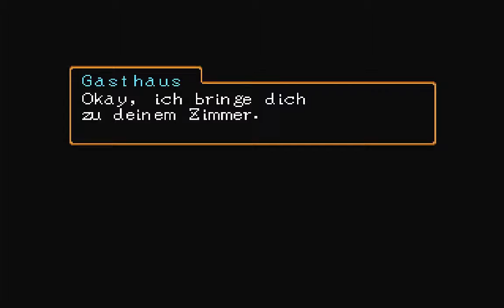Let´s Play Suikoden II #032 Shoppingtour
Nach einem so schönem Kampf gegen das Star Dragon Schwert,gehen wir erst mal nach South Window und schmeißen unser Geld zu Fenster hinaus und rüsten uns erst einmal ordentlich aus bevor wir Neclord gegenüber tretten. Wir wühlen also die Rüstungsläden durch und stellen hinterher mit entsetzen fest, unser Geld reicht hinten und vorne nicht :-(